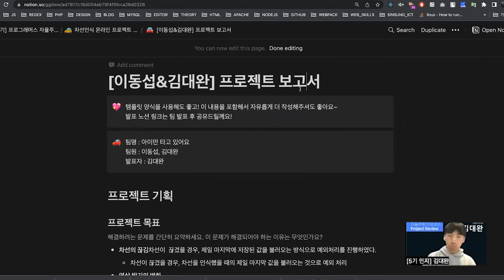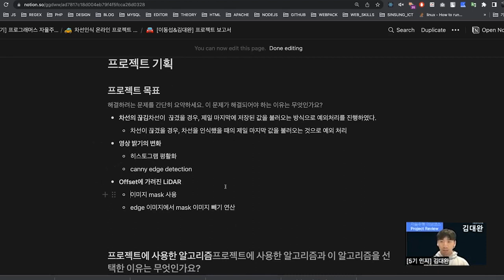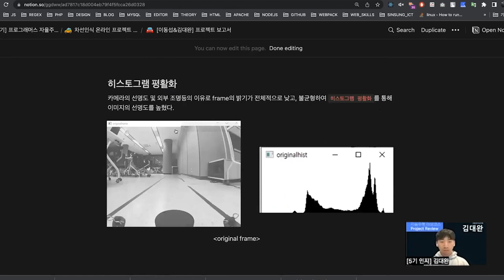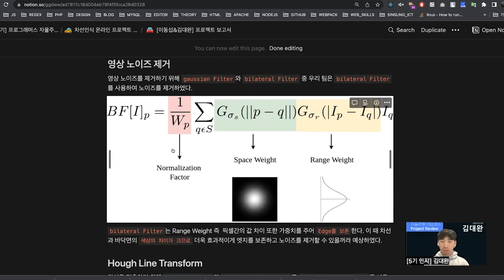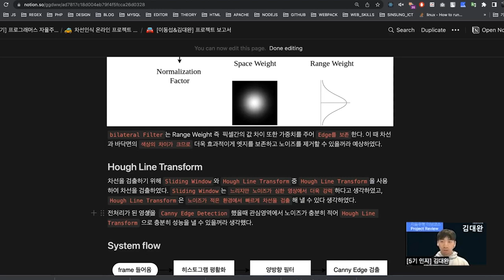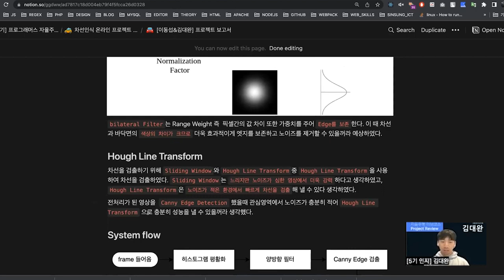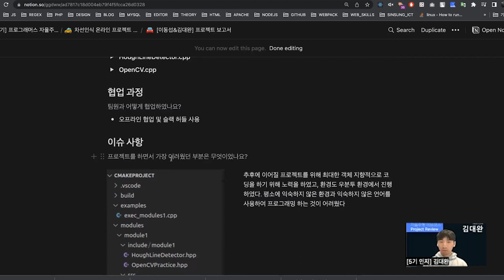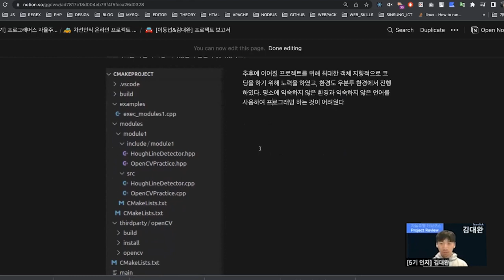자율주행 데브코스 Perception 5기 | 차선인식 프로젝트 | 김대완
🚜 자율주행 데브코스 Perception 5기 중간 프로젝트 발표회
차선인식 프로젝트
👨‍👨‍👧‍👧팀명 : Team5 아이만 타고있어요
🤷‍♂️ 팀원 : 이동섭, 김대완, 박지혜, 황유경

프로그래머스 자율주행 데브코스는 끊임없이 도전하는 인재를 양성하고자 자율주행에 필요한 기술 분야를 크게 두 분야로 나누어 자율주행에 특화된 교육 프로그램을 운영하고 있습니다.
🛺 자율주행 데브코스 Perception Engineer 양성 과정 커리큘럼 살펴보기
🚙 자율주행 데브코스 Planning & Control Engineer 양성 과정 커리큘럼 살펴보기